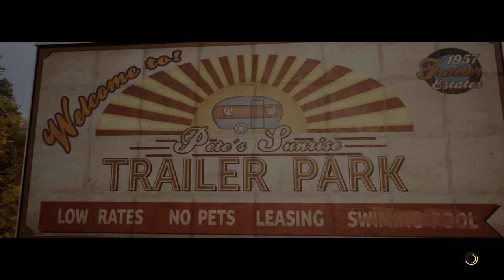Fugitifs, mais pas trop - A WAY OUT ft. Aurel_Portehaut 2/4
Deuxième partie de notre let's play A Way Out avec Aurel
Même en pleine évasion, c'est important de prendre le temps.